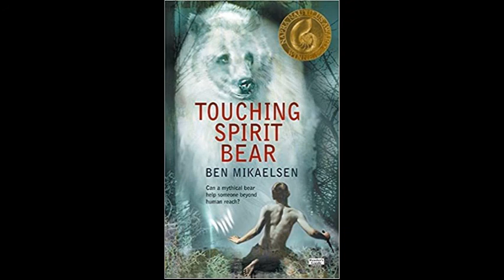Chapter 4 "Touching Spirit Bear" (Audio)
You can listen to me read Chapter 4 from "Touching Spirit Bear" Ben Mikaelsen to you.